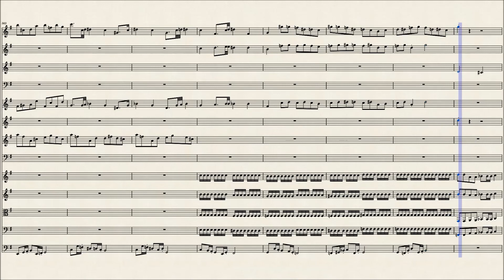Padre Davide Le Padre Davide da Bergamo Organ work of Sanguinose Giornate di Marzo to Orchestra with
This is now done with the BBC Symphony Orchestra Sample Set (Spitfire Audio)